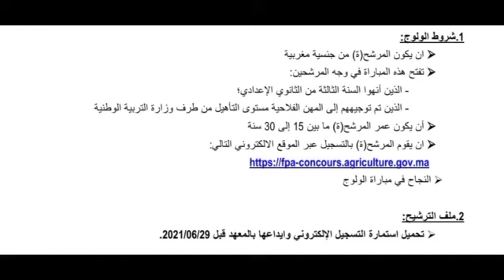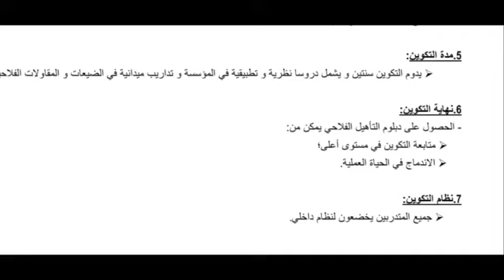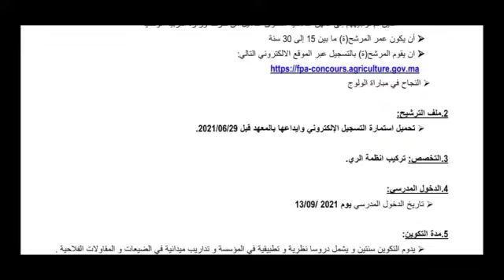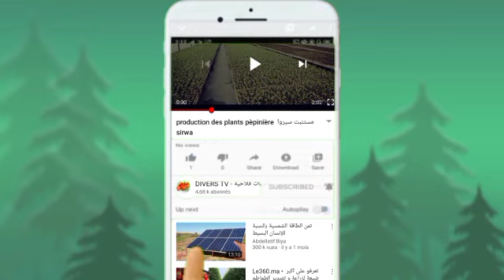مبارة ولوج مستوى التأهيل الفلاحي بمعهد التقني الفلاحي سيدي بيبي 2021/2022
معهد_التقني_الفلاحي_سيدي_بيبي

رابط التسجيل  في مباريات المعاهد الفلاحية بالمغرب . اتبع الخطوات و إملا جميع البيانات المطلوبة منك و سيتم إرسال دعوة من أجل الحضور لموعد الامتحان